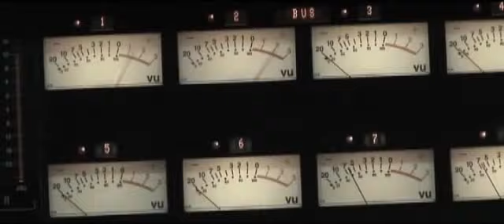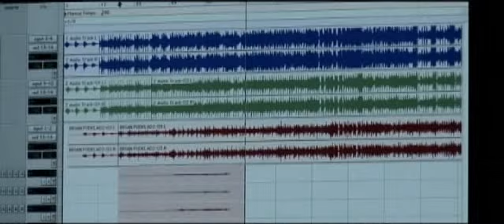Brian Allan - Blessed Be The Angels feat. Mietek Szcześniak, Sławek Uniatowski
Brian Allan's "Blessed Be The Angels" with special guests: Mietek Szcześniak, Sławek Uniatowski.